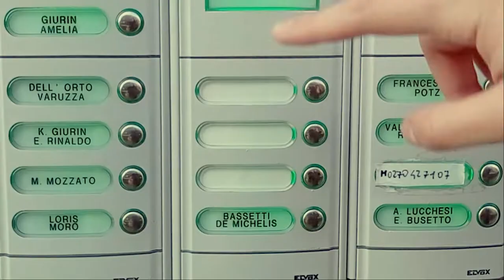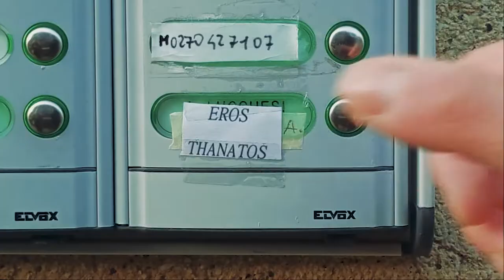Inner Maze - A short film by Giovanni di Capua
People can sometimes be seen as literal mazes, where it's not truly possible to see every bit of them. Hermes is a naive person externally and a deep but sorrowful on the inside. His loneliness drives him to be attracted to the elusive Mnemosyne, an equally lonely person that seems to be feeling humiliated when talking about herself. The dynamic causes trouble and the two slowly drift apart...

A volte, le persone possono sebrare letteralmente dei labirinti dove non è mai veramente possibile vederli nella loro interezza. Hermes è una persona esternmente ingenua, ma, internamente, profonda  e triste. La sua solitudine lo porta ad essere attratto dalla sfuggente Mnemosyne, un a persona equamente sola che sembra sentirsi umiliata ogni qualvolta tenti di parlare di sè stessa. La dinamica fra i due causa alcune complicazioni portandoli ad allontanarsi lentamente da l'un l'altro...

Music, Filming, Screenplay, Set design and Post production by Giovanni di Capua
Directed by Giovanni di Capua
Hermes is played by: Giovanni di Capua
Mnemosyne is played by: Arianna Nicoletti
Background actor: Chiara Greatti

Enjoyed this video? You can find my music on all major platforms!